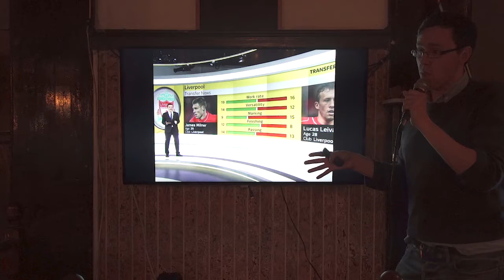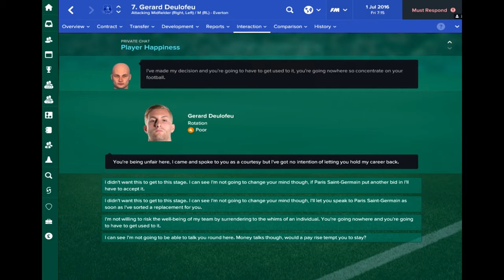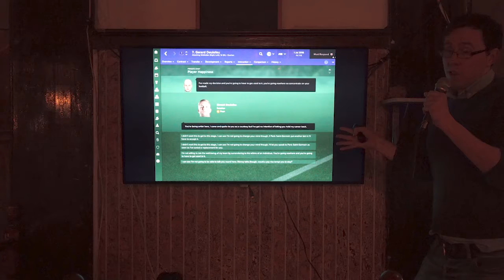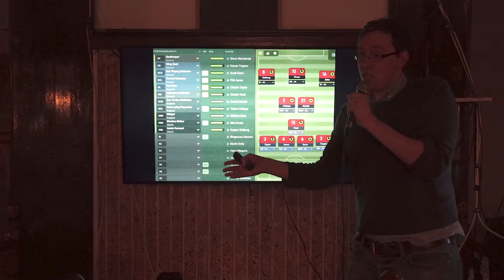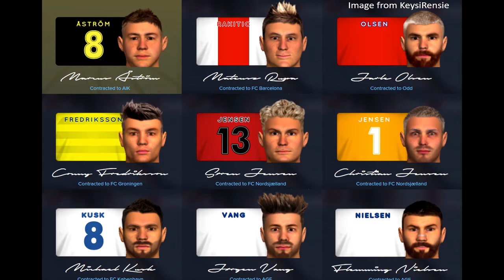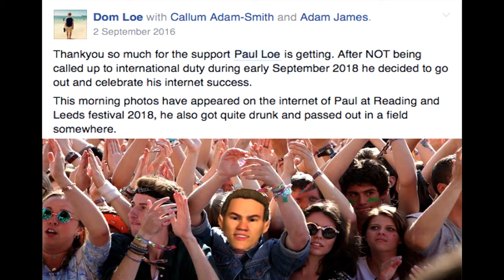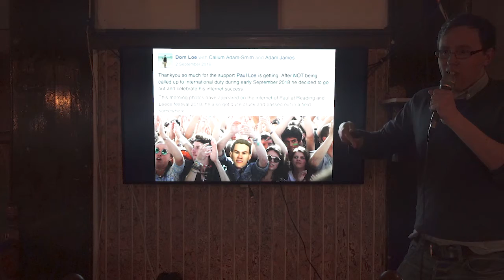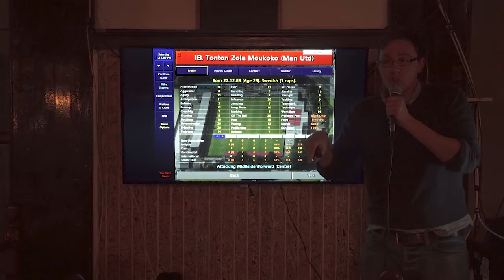Much (Freddy) Adu About Nothing - George Osborn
George weaves a tale of romance, love and Football Manager. Look, it's more magical than you could ever have possibly have imagined (and much, much deeper).

George Osborn (not that one) is a writer, ambassador for Special Effects, and founder of Gamerbake. Tell him your OTPs @GeorgeOsborn